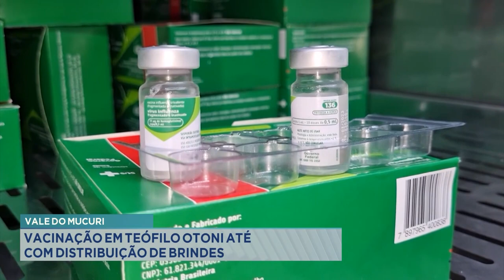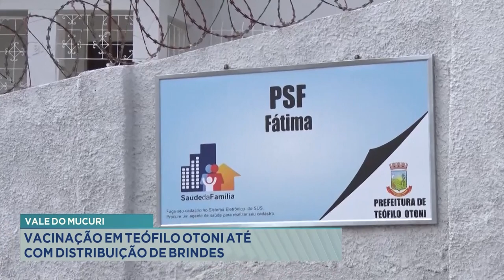Vale do Mucuri: Vacinação em Teófilo Otoni até com Distribuição de Brindes.